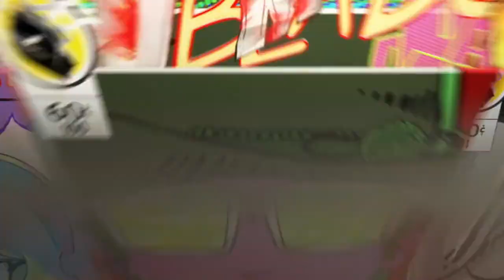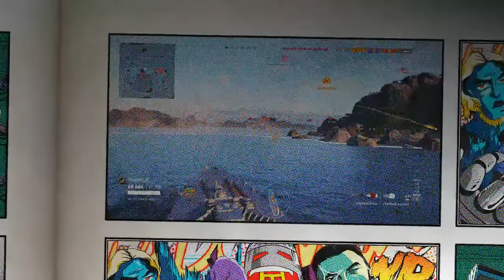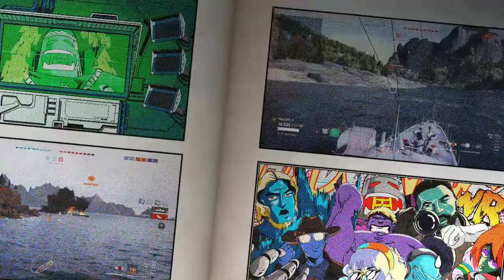SHIPS BOOK* World of Warships Legends